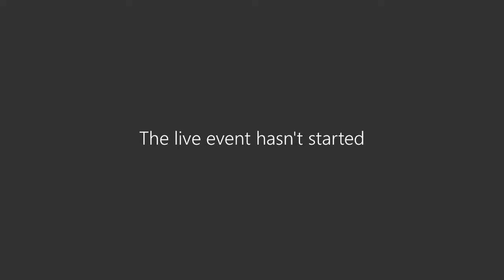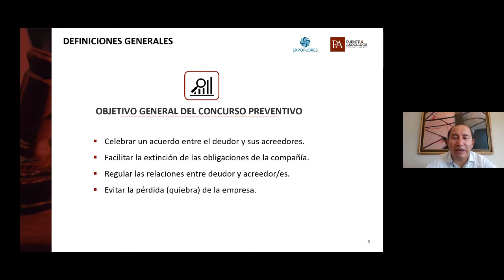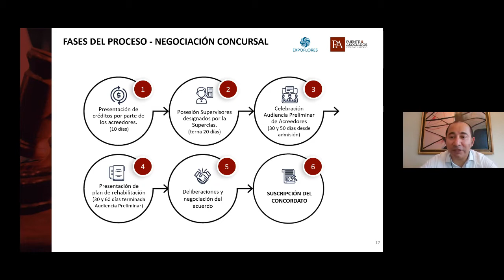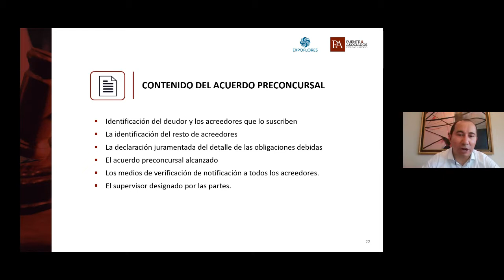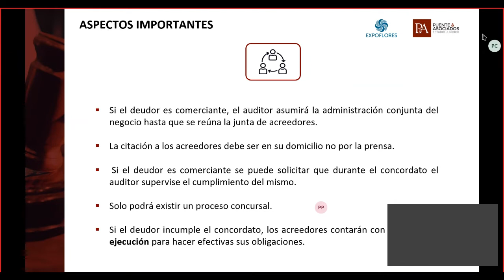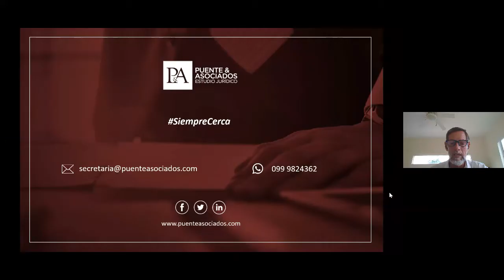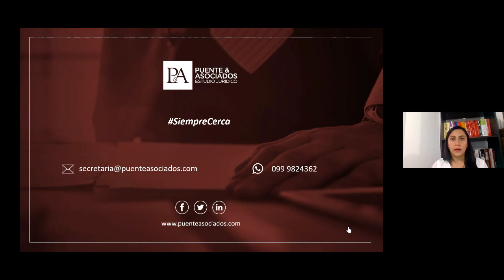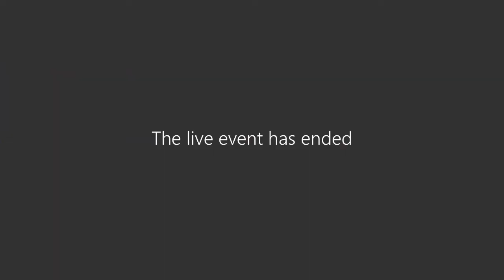Concurso Preventivo Alternativa de salvataje empresarial frente al Covid19